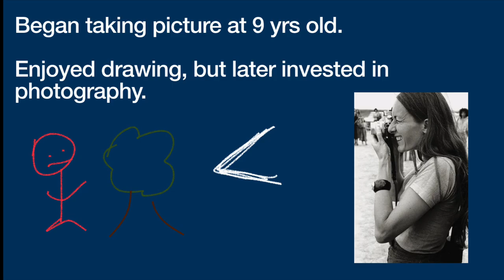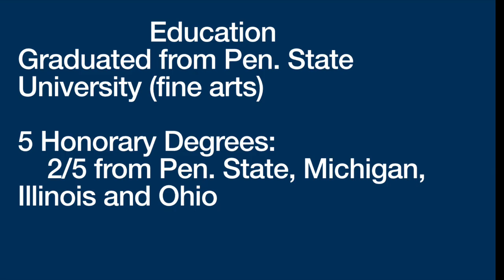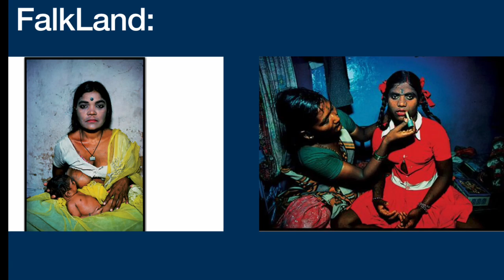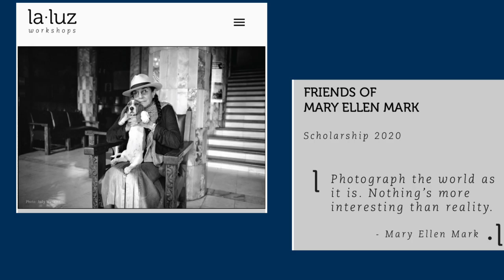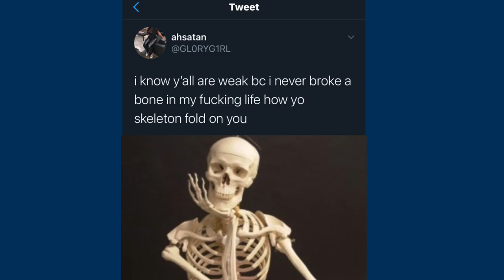Mary Ellen Mark